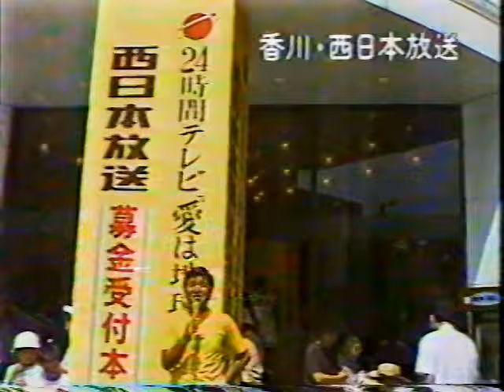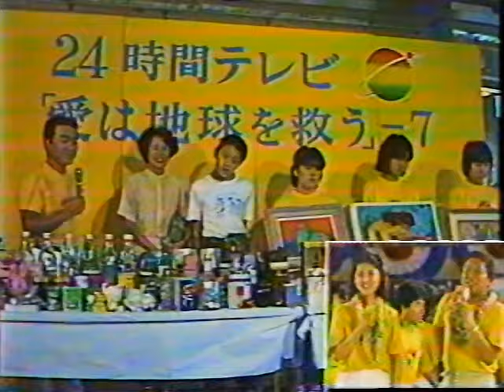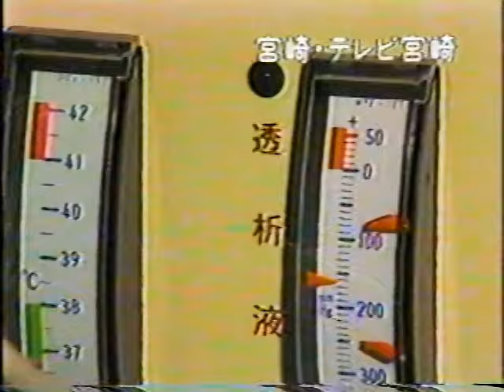24TIME（1984年）徳光和夫 沢田亜矢子